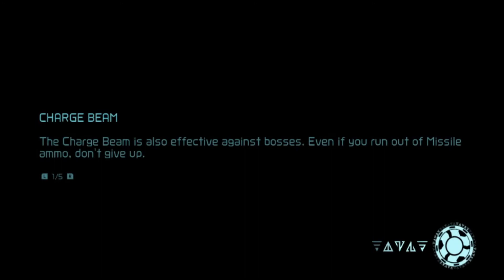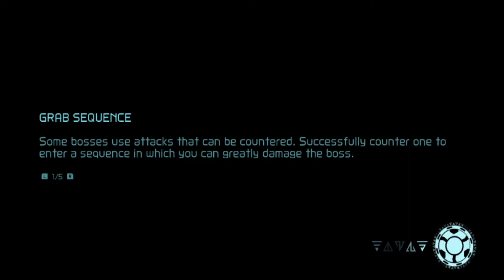Metroid Dread - Part 8 Death to the Yellow EMMI